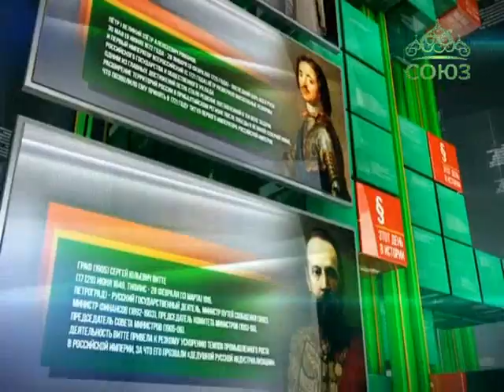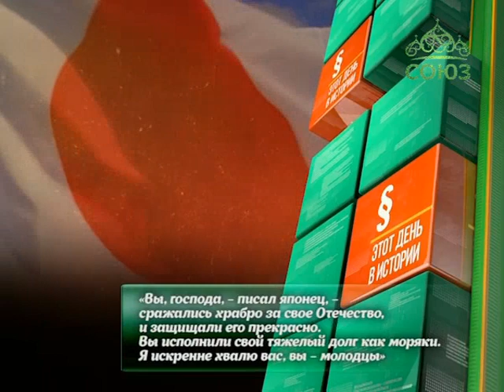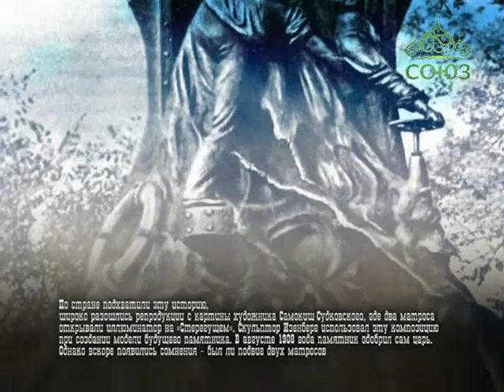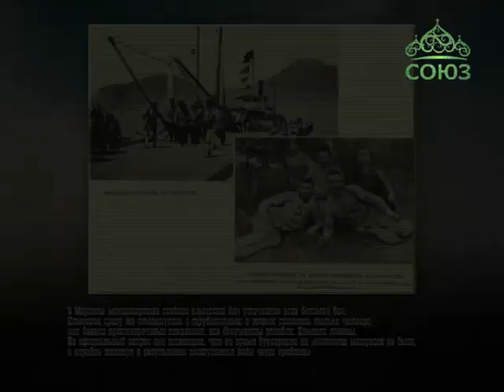Этот день в истории. 23 мая